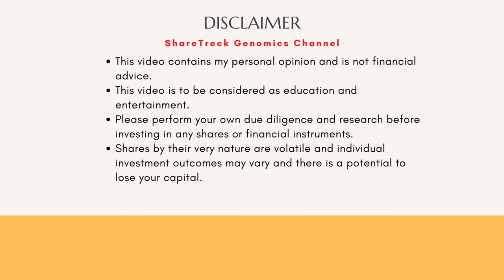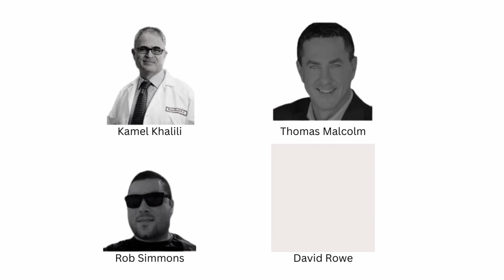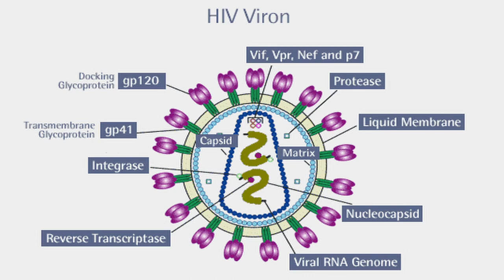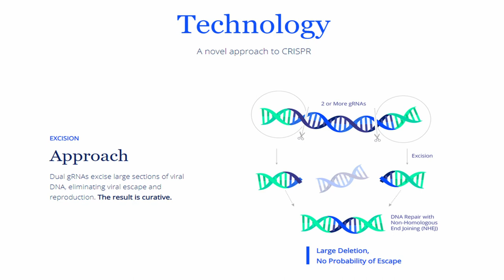Excision Bio Doses First Patient with EBT-101 Therapy for HIV Treatment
Excision Bio has taken a major step forward in the fight against HIV by dosing its first patient with EBT-101 therapy. In this video, we discuss the groundbreaking development and what it means for the future of HIV treatment. Join us as we explore the science behind EBT-101 and how it could potentially lead to a functional cure for HIV.